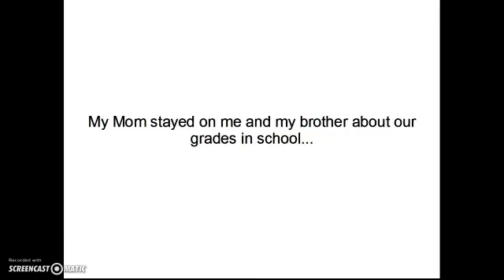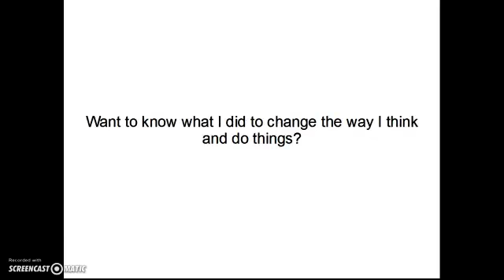City of dallas ga jobs